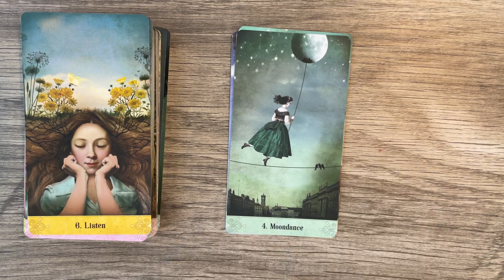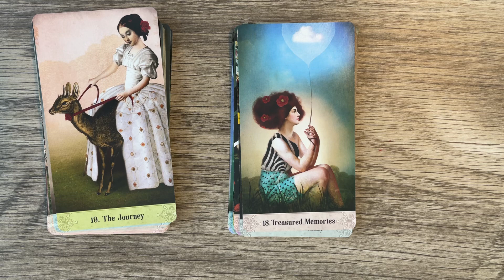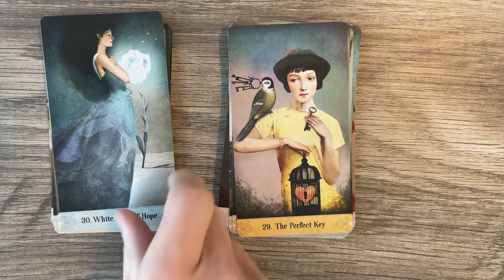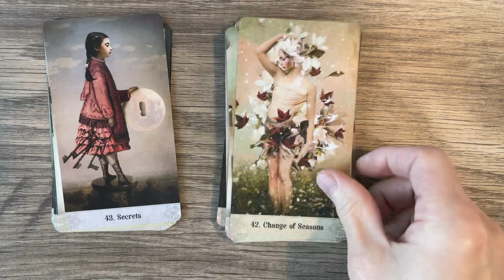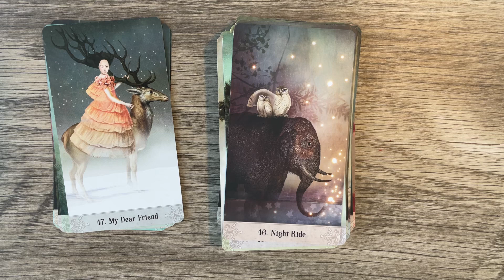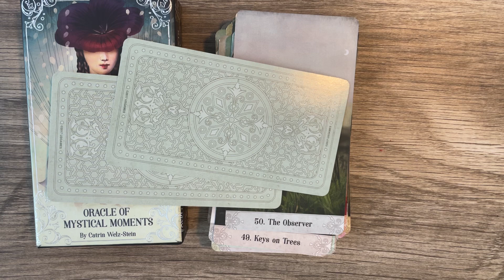Oracle of the Mystical Moments - 4K flip thru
My Etsy shop